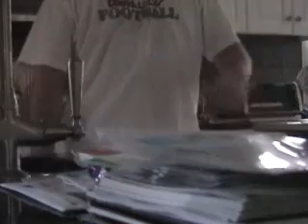Funniest Laughing Baby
awesome video of baby Jake laughing